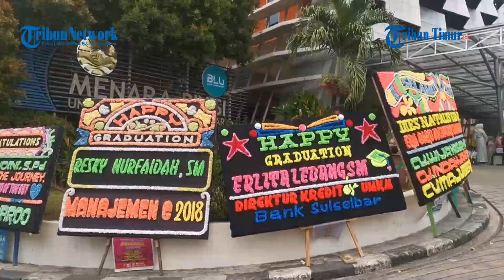UNM Kukuhkan 1000 Wisudawan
TRIBUN-MAKASSAR - Universitas Negeri Makassar (UNM) telah menggelar prosesi Wisuda berlokasi di Pelataran Menara Phinisi UNM, Jl. A. P. Pettarani, Kelurahan Tidung, Kecamatan Rappocini, Kota Makassar.

Wisuda periode ini mengukuhkan sebanyak 1000 lulusan, di antaranya dari Program Doktor 23 orang, dari Program Magister 138 orang, dari Program Sarjana 829 orang, dan dari Program Diploma 10 orang.

Karta Jayadi selaku Rektor UNM menyampaikan kepada seluruh wisudawan agar tidak berhenti sampai di sini dalam menuntut ilmu.(*)